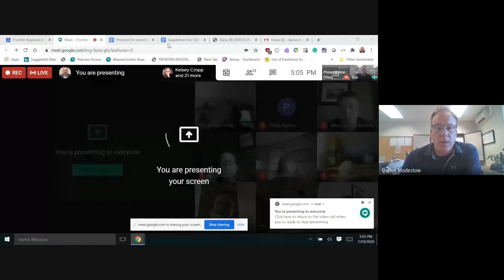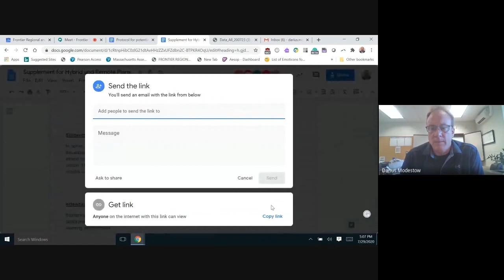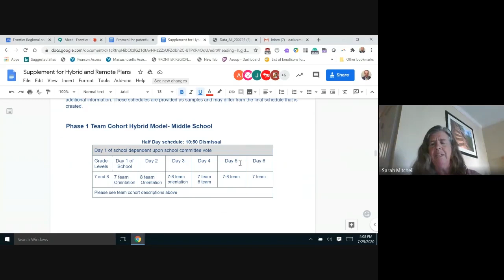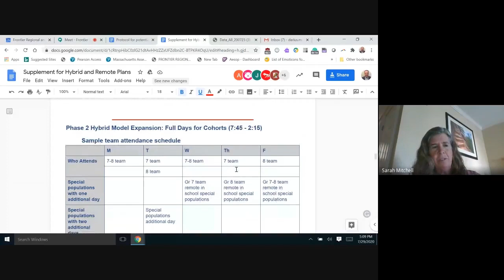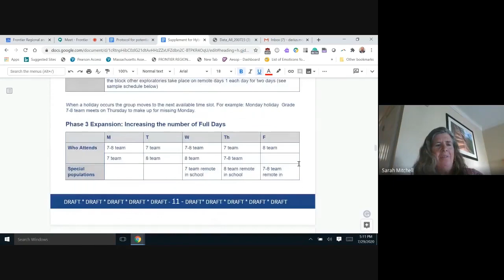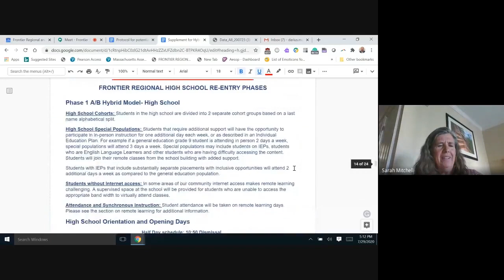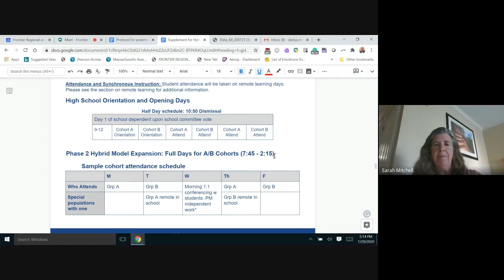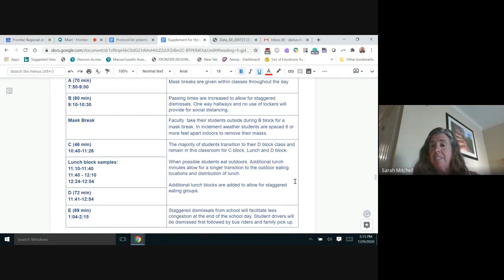Frontier School Committee remote - July 29, 2020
On The Reopening of Schools